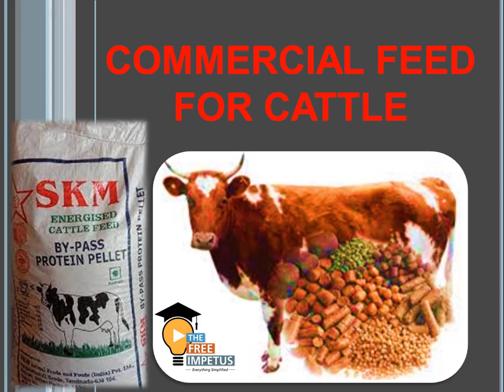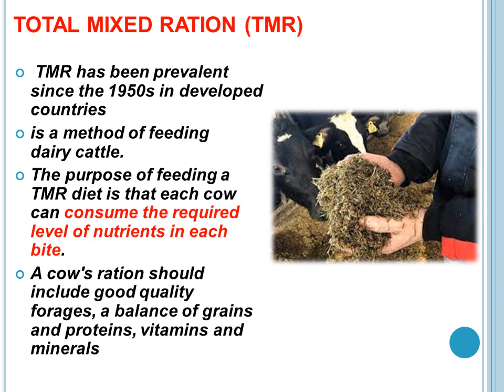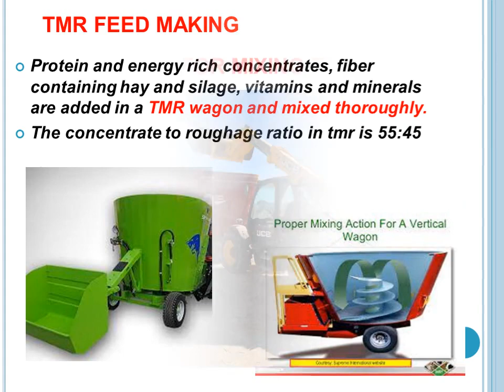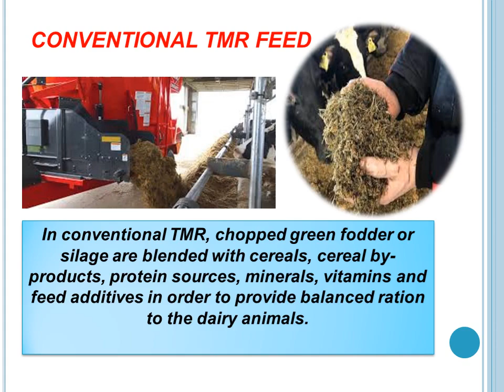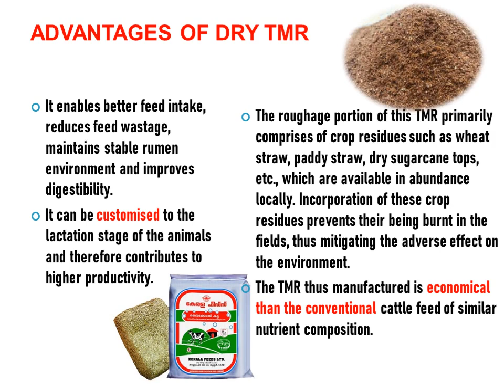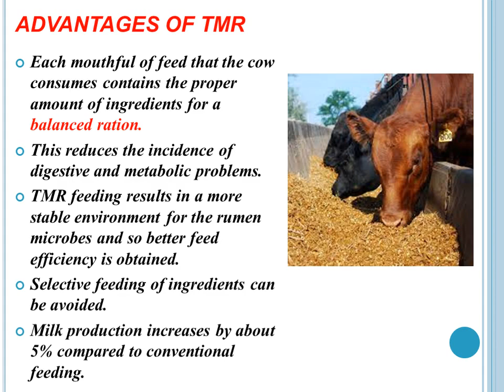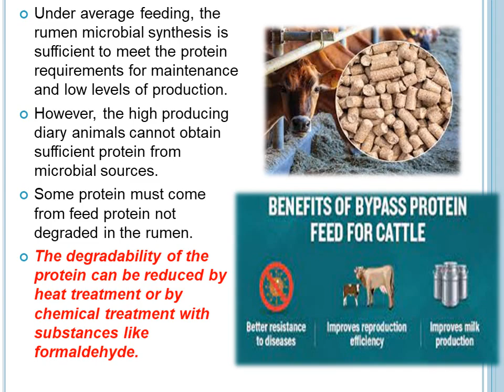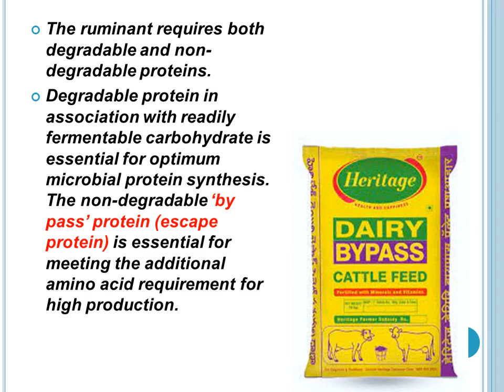11.8 COMMERCIAL FEED FOR CATTLE-TMR FEED & BY-PASS PROTEIN FEED FOR VHSE LSM/LIVESTOCK INSPECTOR PSC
THE VIDEO DETAILS NEED,ADVANTAGE AND PRODCUTION OF TMR FEED , NEED AND ADVANTAGES OF BY-PASS PROTEIN FEEDS.